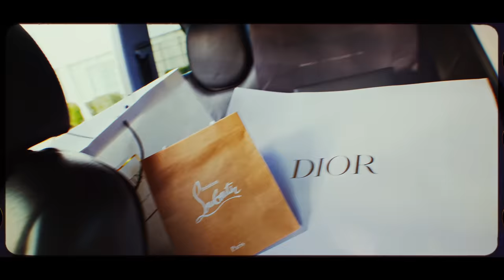DJ Stephan x Katerina Stikoudi x Lil Pop - All In (Official Music Video) DJ Vasilios & Nore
DJ Stephan x Katerina Stikoudi x Lil Pop - All In (Official Music Video)

Lyrics: LiL PoP, DJ Stephan
Music, Produced: DJ Stephan, Dj Vasilios, Nore
Recorded: Cozy Studio
Mix / Master: Peter Vinakos

Mad House Productions
Director: Yiannis Papadakos
Editor: Vangelis Serifis
Color & Effects: Yiannis Papadakos
Production Manager: Ju Stamatakis
Grip: Sotiris Ioannidis
Gaffer: Vangelis Kalavrintinos
Styling: FILA , Dennis Kolpodinos
Backstage: Danny Darlas
Script: Vangelis Serifis